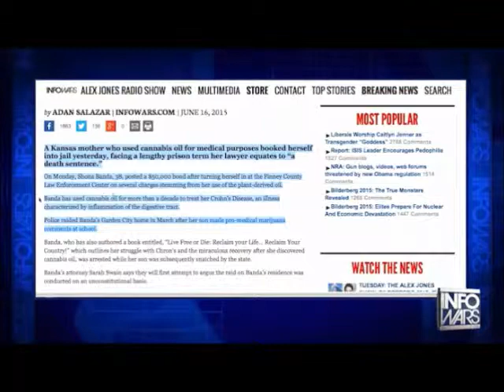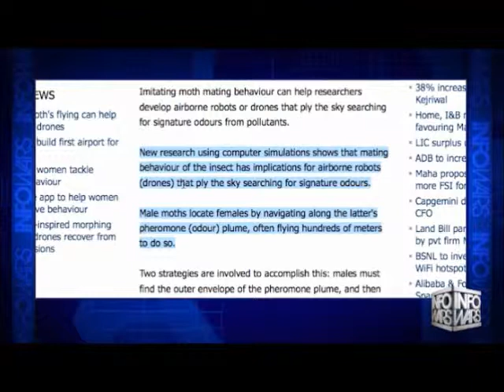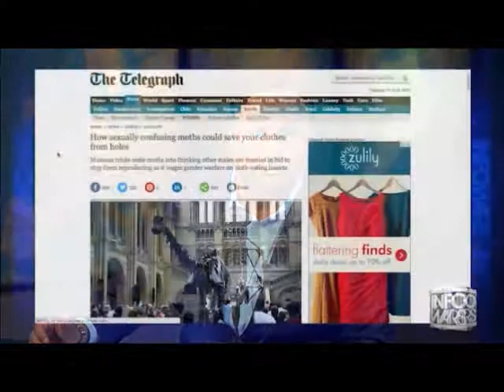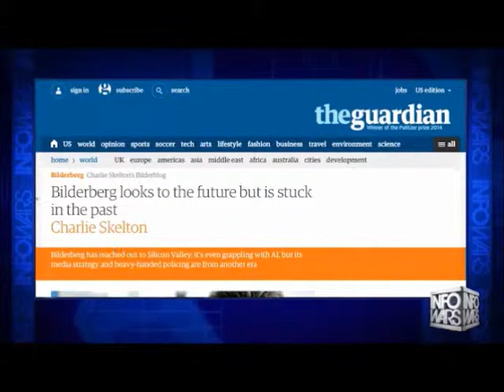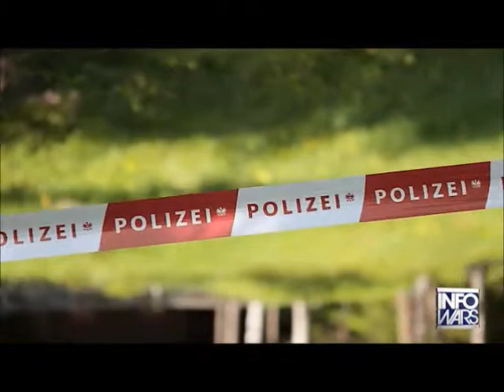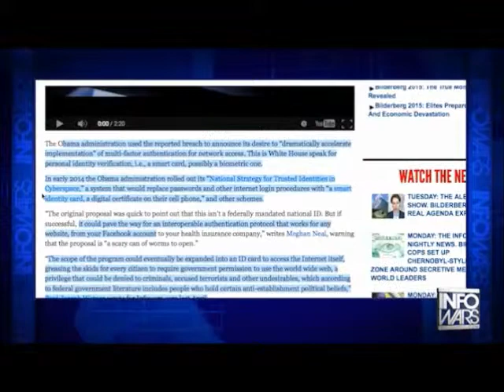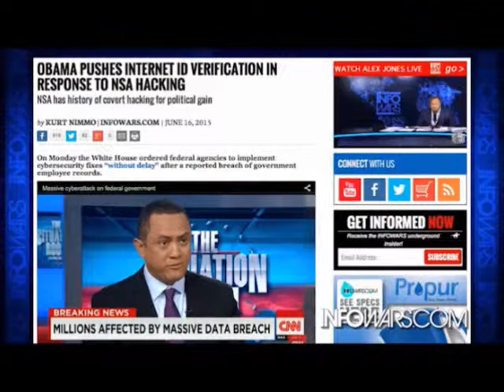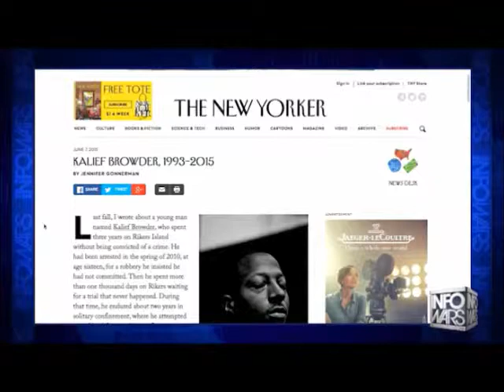INFOWARS Nightly News June 16th 2015 Commercian free